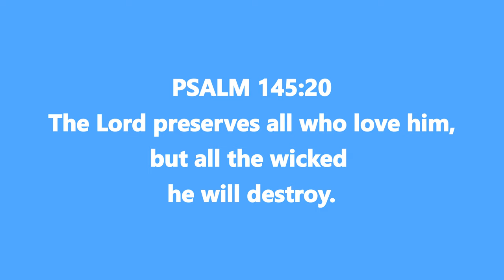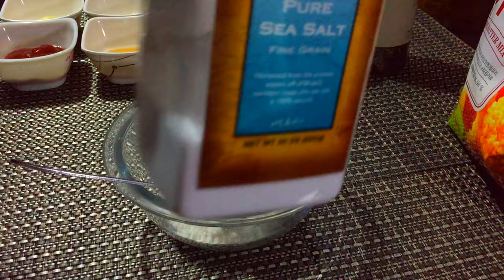BUFFALO CHICKEN WINGS COOKING VLOG #8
BUFFALO CHICKEN WINGS